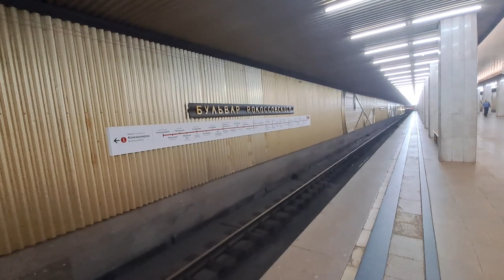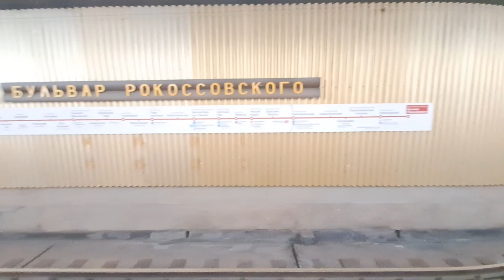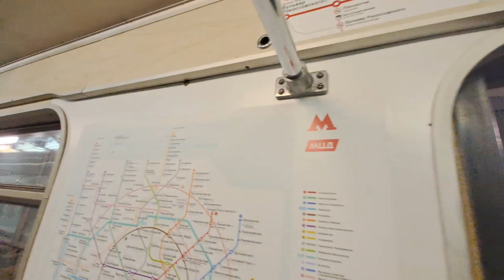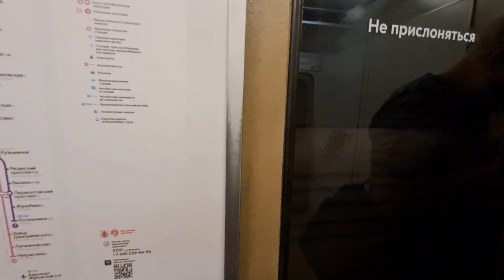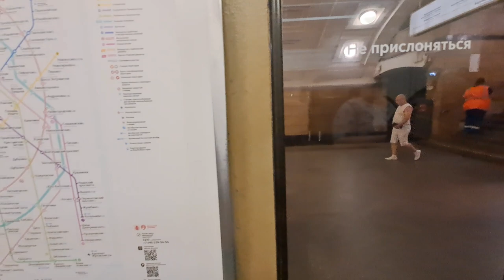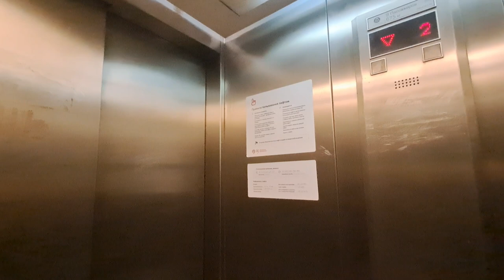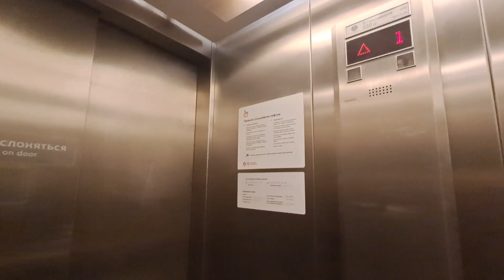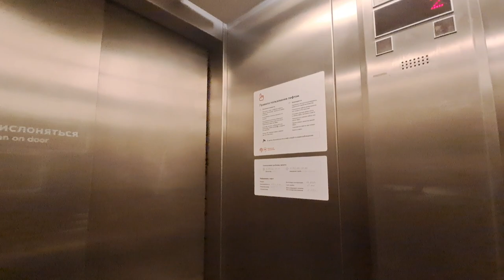Московское Метро 3 линии За Одну Поездку // 05 Августа 2023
Сегодня Я решил Снять Видос С Поездкой На метро Но Не Много не обычную А Проехать за одну поездку Все 3 линии метро москвы

00:00 Интро
00:03 Станция Метро Ул. Подбельского
07:14   Черкизовская
11:28    Преображенская площадь
14:40   Сокольники
18:17   Комсомольская
19:59   Красные Ворота
21:07   Торможение из-за Превышение Скорости
21:33    Чистые Пруды
25:29    Лубянка
26:59   Охотный Ряд
28:40   Библиотека Им. Ленина
30:28   Кропоткинская
32:29    Парк Культуры
33:23   Переход На Кольцевую Линию
35:52  Парк Культуры (Кольцевая )
38:37   Киевская
39:33  Переход На Арбатско-Покровскую Линию
40:27  Киевская (Арбатско-покровская Линию)
45:55   Парк Победы
50:55    Славянский Бульвар
51:27     Выход Из Метро
54:12    Конец Видео